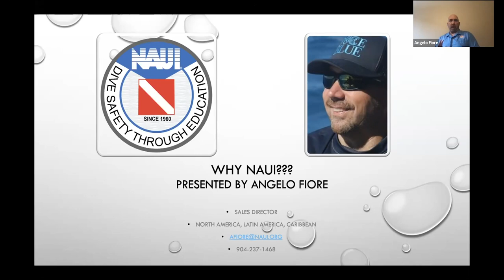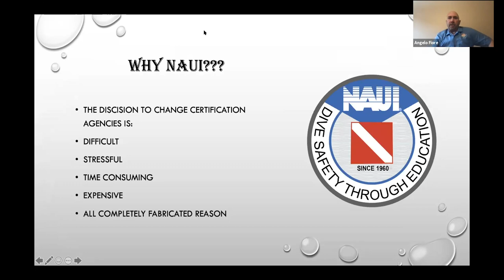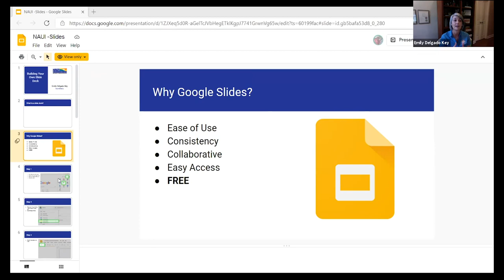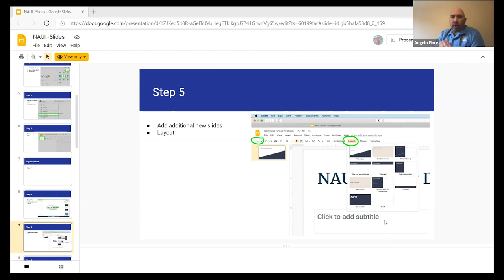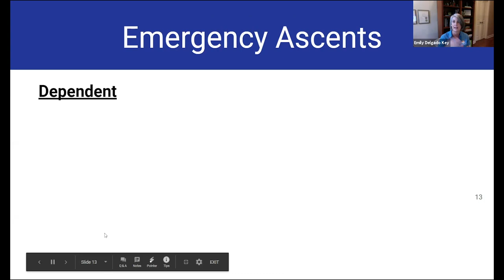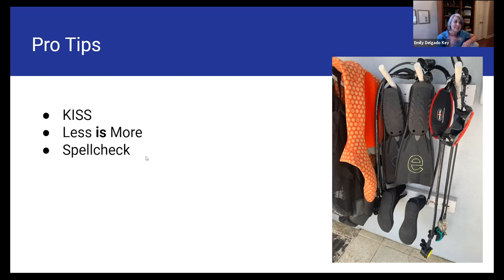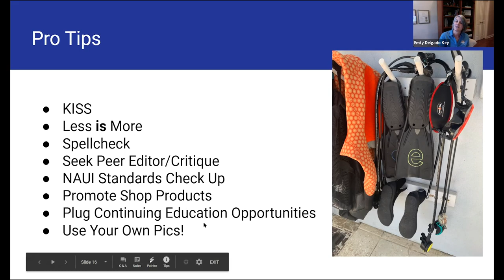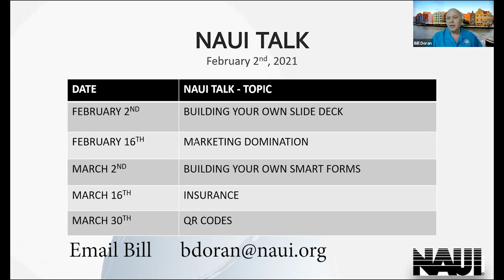NAUI Talk - Building Your Own Slide Deck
All NAUI Talk sessions are thirty minutes to one-hour and are a fact filled opportunity to assist, support, and build our NAUI members and the businesses. A few minutes of invested time to gain valuable information.

During this session you will gain from topics such as:
- NAUI’s Academic Freedom
- Considerations when Building Your Own Slide Deck
- Share ideas on how you can use Instructor Specified Specialty Course to have a competitive advantage

(Previously Recorded February 2, 2021)